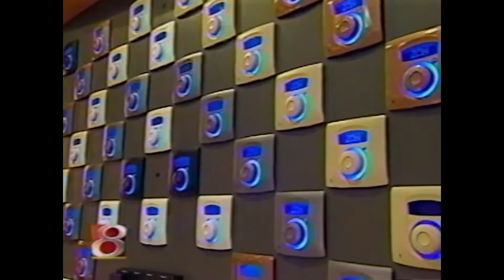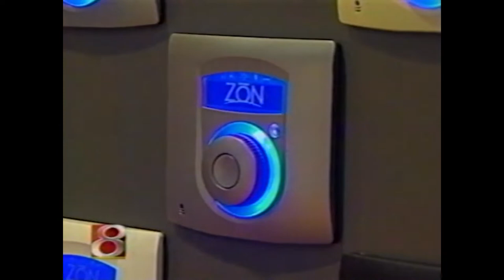Klipsch News Bits, 2004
Description: Local Indiana news station WISH focuses on Klipsch at CEDIA Expo and WTHR’s Inside Indiana Business program features an interview with Klipsch President Paul Jacobs about new products.